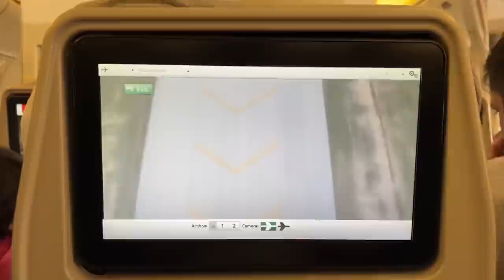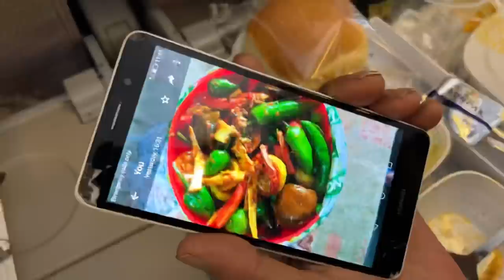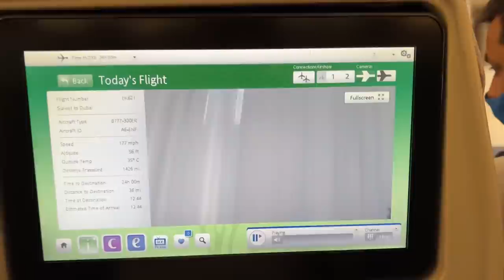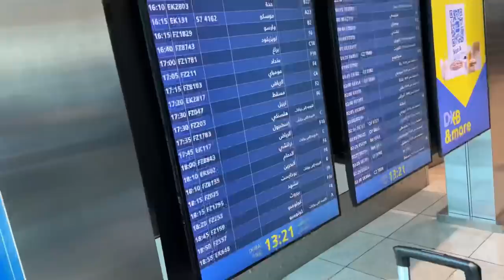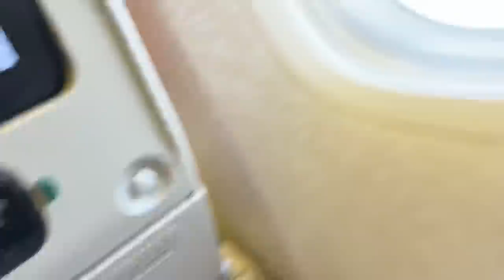Village To Istanbul Turkey | Mubashir Saddique | Village Food Secrets